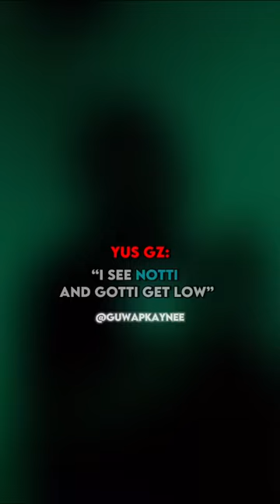This guy was the original Notti before Notti Osama